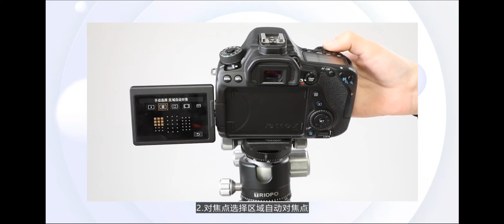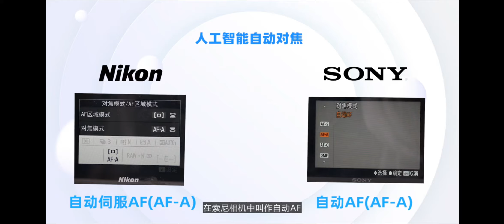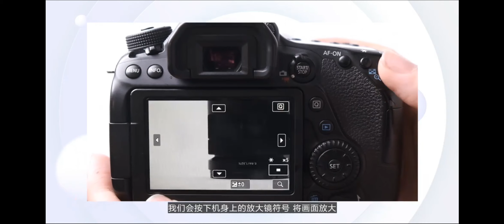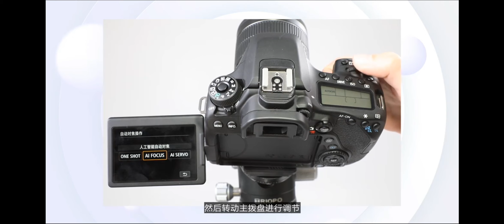13对焦模式